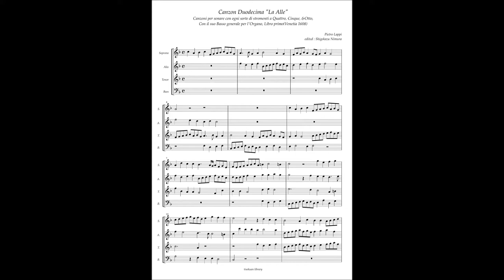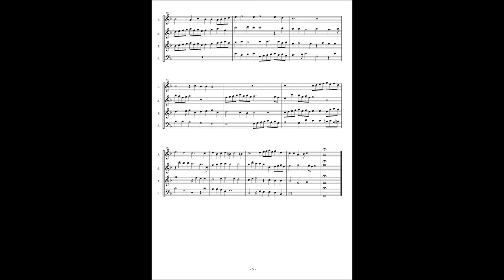Alessandro Raverii, Canzoni per sonare a 4,5,8(1608) Pietro Lappi, Canzon 12 "La Alle" à4